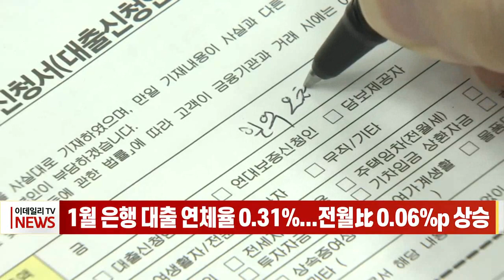1월 은행 대출 연체율 0.31%... 전월比 0.06%p 상승 (20230316)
# 1월 은행 대출 연체율 0.31%... 전월比 0.06%p 상승